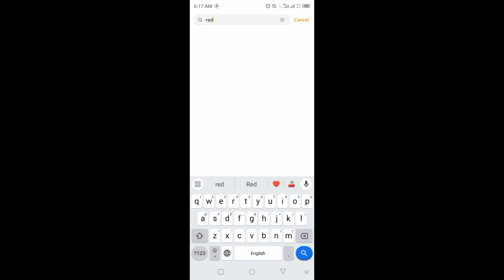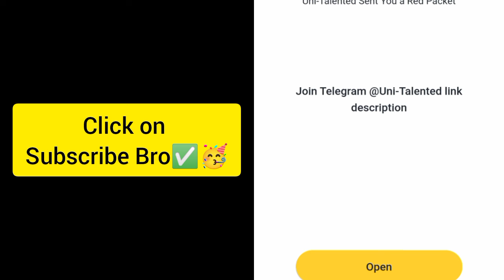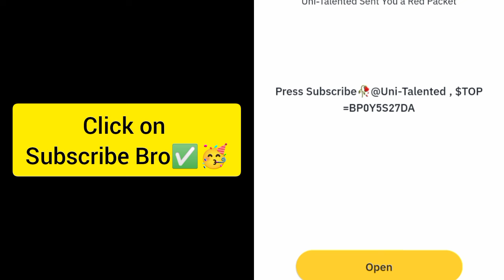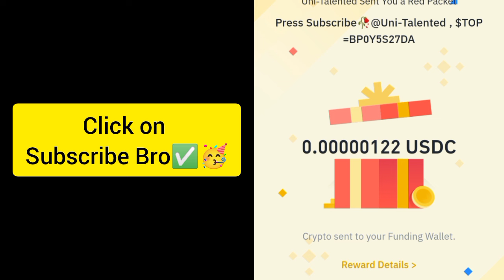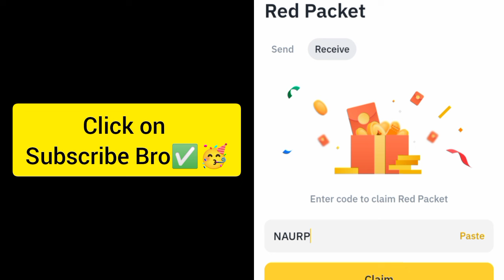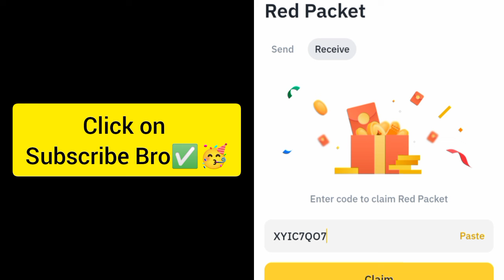Binance Crypto red packet code today | Red packet code airdrops Gas Fee 21 Sep 2024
Special Code = BPUVWCFV85